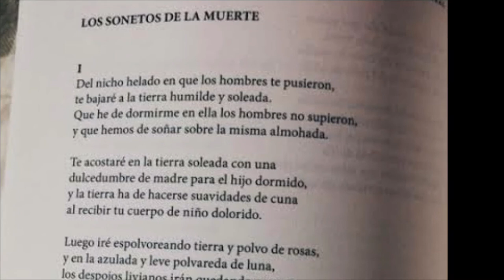Gabriela Mistral Biography - Poet, Femininst, Noble Prize Winner | Great Woman's Biography | LUI